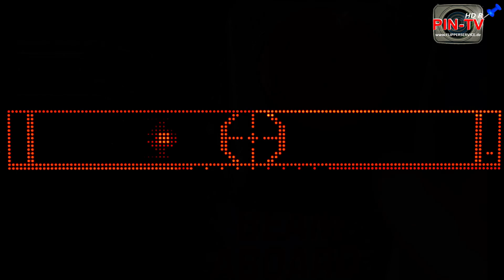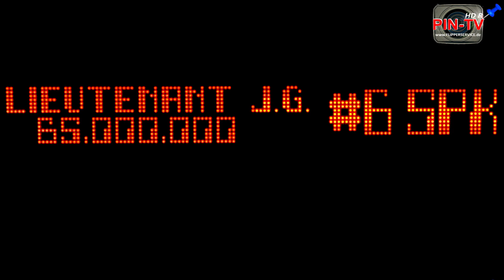Data East, Star Trek (25th Anniversary Pinball)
Nähere Infos und Fotos bei Flipperteile.com
Sehr gut erhaltener Flipperautomat von Data East, Star Wars aus dem Jahre 1991 zu verkaufen